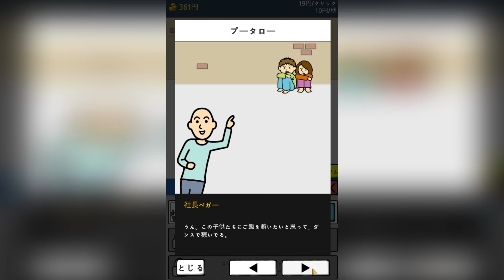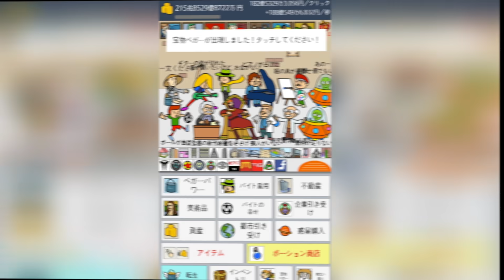またお金がなくなってしまったから踊って億万長者を目指す【ベガーそだち2】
ついに始まるお金を貯めるゲー2、前作と性格が変わってて笑

実況したゲーム：ベガーそだち2 いちもんタウン